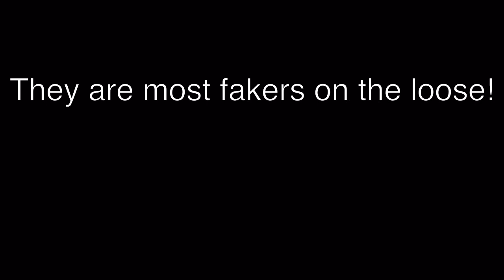Faker Technojayden193 Archives On The Loose!